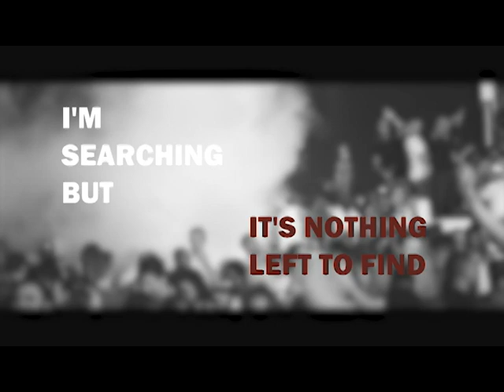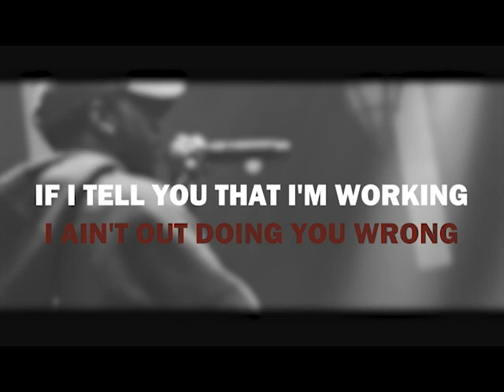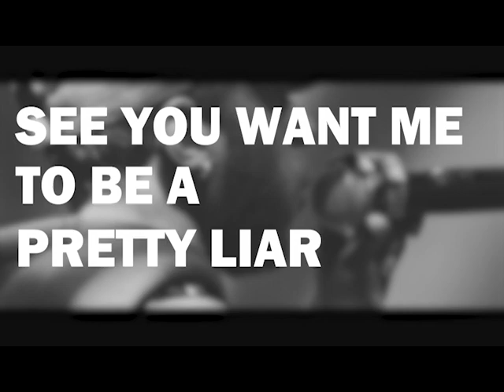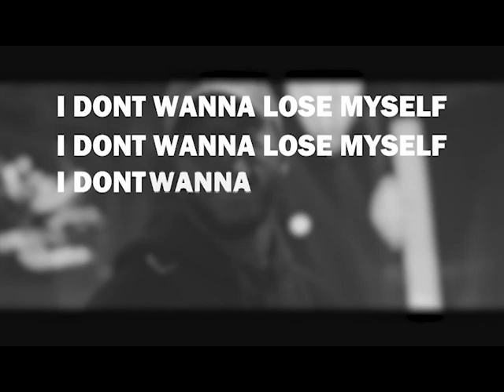Luving U by 6LACK (Lyric Video)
Like and Sub if you enjoy guys! And let me know what you guys think in the comment section. I appreciate all feedback